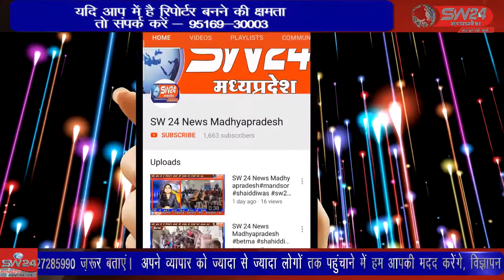ganjbasoda- शहर से 20 किलोमीटर दूर ग्राम लमनिया मैं पिछले साल जेठ द्वारा बहू को गोली मारने की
शहर से 20 किलोमीटर दूर ग्राम लमनिया मैं पिछले साल जेठ द्वारा बहू को गोली मारने की घटना घटित हुई थी। जिसके बाद से पुलिस गोली मारने वाले अपराधी की तलाश कर रही थी। देहात थाना पुलिस को शुक्रवार को सफलता हाथ लगी। गंजबासौदा से मुकेश चतुर्वेदी की रिपोर्ट